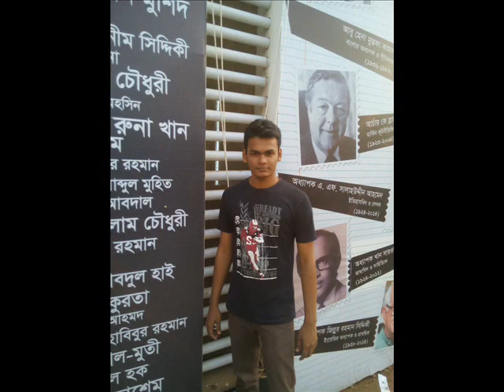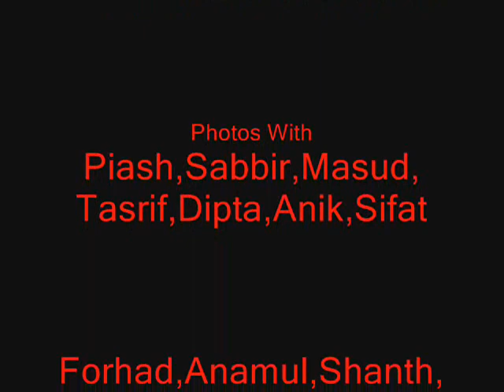Asian University of Bangladesh | 51st Batch Section B | all Students Photos